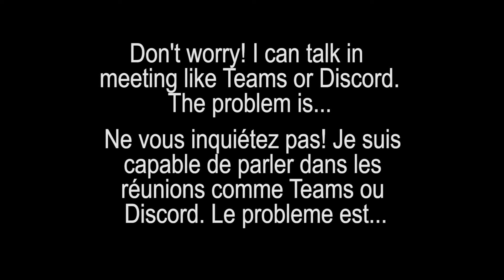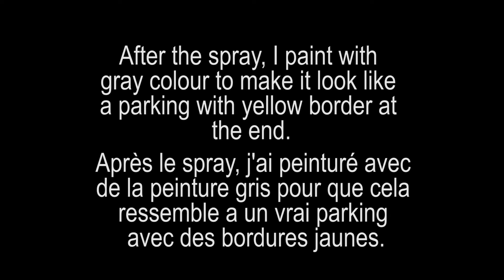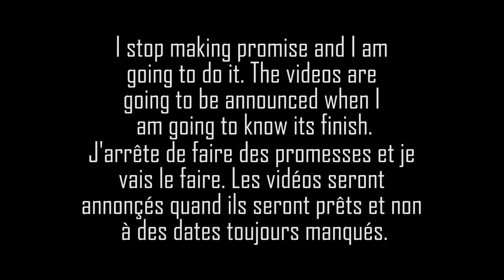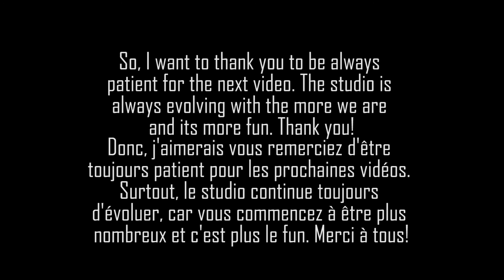Behind the scene : Why Gudako( English and French)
Sorry for the late! I have so much project, game, book, series, dnd to do that some project is delayed from the original date. But everything is going to be fine, because I want to work hard for this channel to live and to all the person who watch the video to have fun. To help with it I make a new project call live gaming explanation to explain all to keep with everything to make video and more video.

Désolé pour le retard! J'ai tellement de projet, de jeu, de livre, de série et de dnd à faire que le projet a été retardé de sa date originale. Mais, tout sera arrangé, car je veux travaillé for pour que la chaine fonctionne et que tous ceux qui regarde ont du plaisir. Pour aider la chaine et tous ce que je dois faire, j'ai décidé de faire un nouveau projet intitulé explication de live gaming pour que je puisse le faire avec vous et faire plus de vidéo.

Song
Vitality by Mittsies